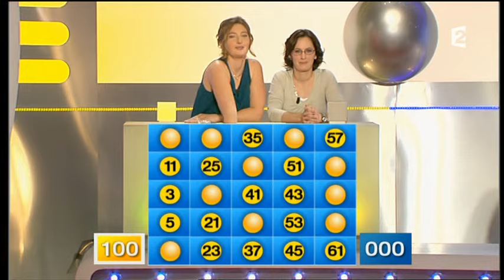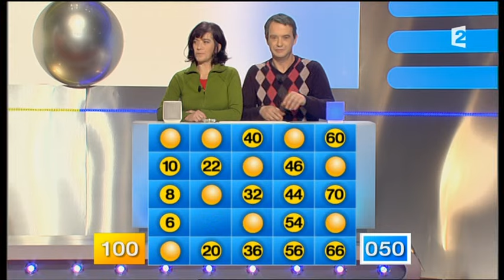Motus (07/02/2012) 1/2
Motus, émission du 7 février 2012, présenté par Thierry Beccaro sur France 2 - Partie 1 sur 2